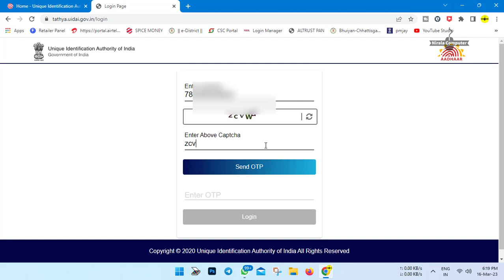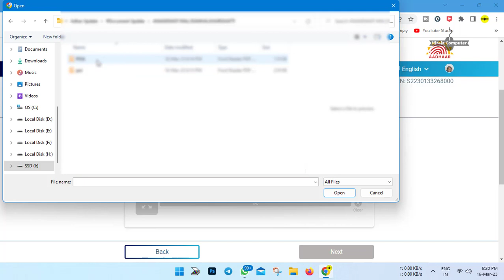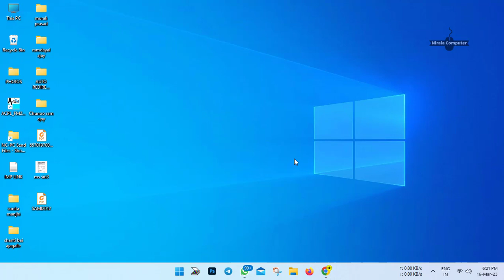Aadhaar Document Update (SSUP) free//Free me Online Document Update Kaise Kare//nirala_computer